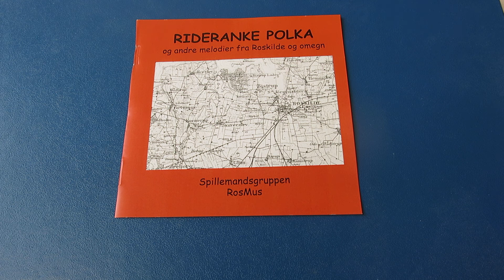"Jakob Hansens vals" / "RosMus"